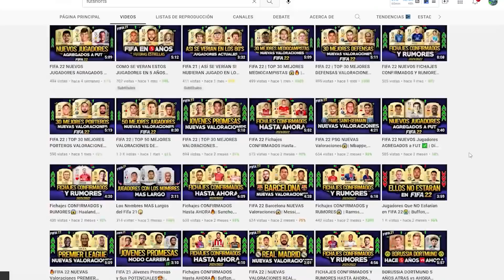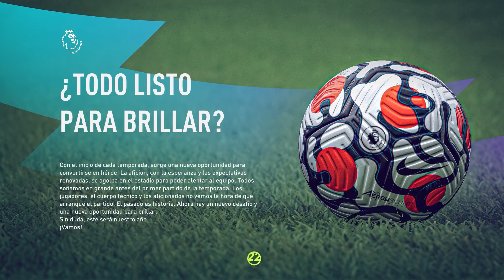Jugué la CARRERA de JOBE BELLINGHAM en FIFA 22 Modo Carrera...SALE MAL:(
En este video jugaremos la carrera de Jobe Bellingham durante los próximos 5 años y veremos los clubes done podría jugar en el futuro.

✔️𝗙𝗮𝗻𝗣𝗮𝗴𝗲: Andresan409YT